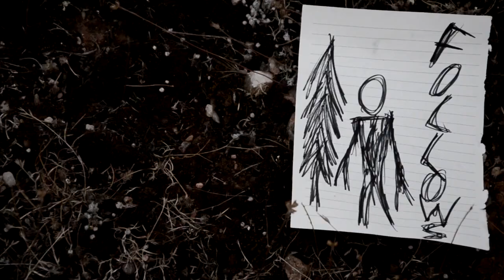Leave me alone - Slenderman Fanvideo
Realizado por:
- Adrián Amorós
- Helena Heredia
- Vicente Lorenzo
- Andrea Rodríguez